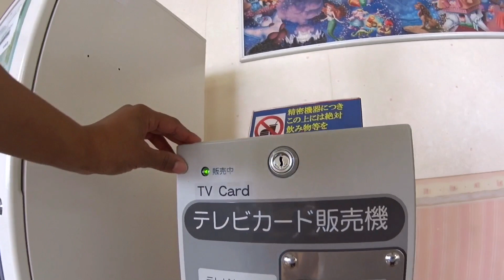QUANTO CUSTA DIÁRIA NO HOSPITAL NO JAPÃO ?